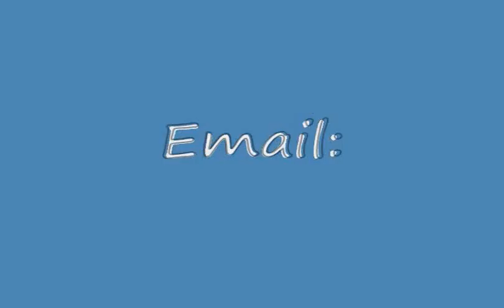Ricky Foley 2012 Toronto Argonaut Hi Lite Film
Music By: Soul II Soul-Back to Life, Jay-Z-Reminder, Saukrates-Say I, The Roots-The Fire, The Heavy-How you like me now, Big K.R.I.T/YellaWolf-Hometown Hero